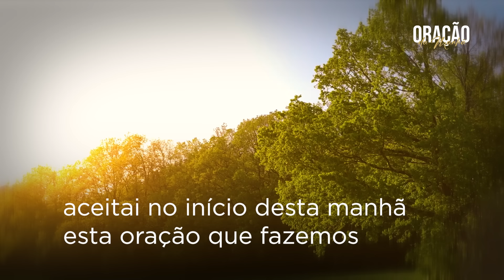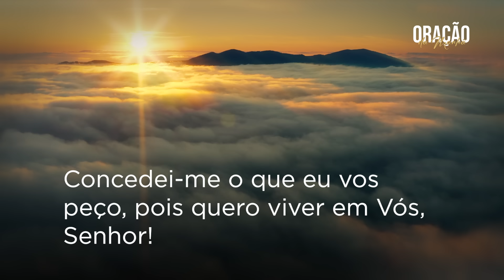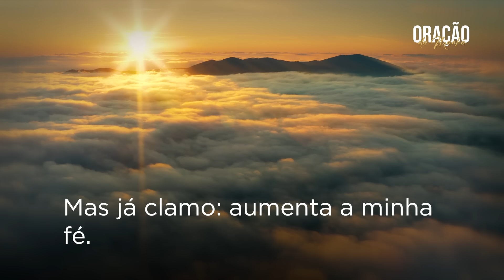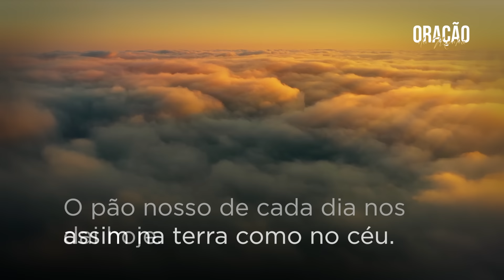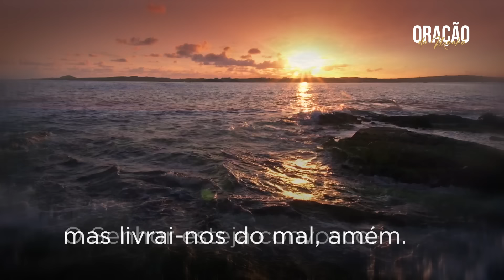ORAÇÃO DA MANHÃ | 30/05/2024